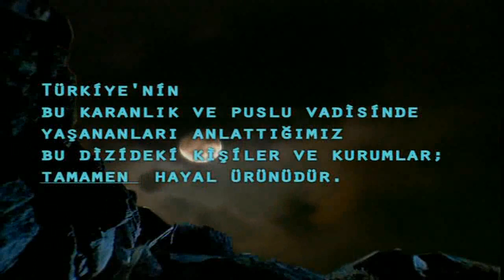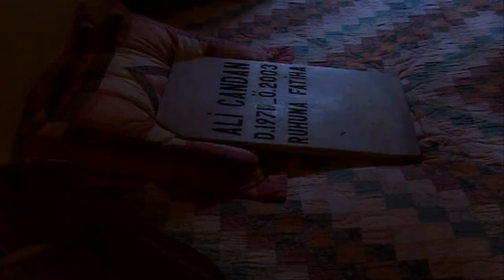Kurtlar Vadisi - 70. Bölüm HD (720P/16:9/Logosuz)